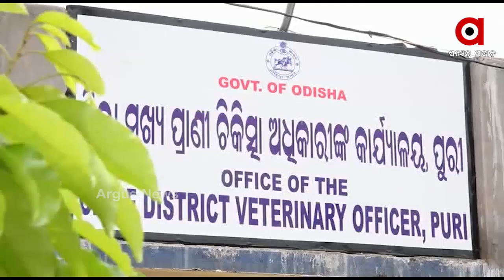କୁକୁର ବଂଶବୃଦ୍ଧି ନିୟନ୍ତ୍ରଣ କରିବା ନିମନ୍ତେ ପୁରୀ ଜିଲ୍ଲା ପ୍ରଶାସନ ପକ୍ଷରୁ ପଦକ୍ଷେପ....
ପୁରୀ ସହରରେ କୁକୁର ବଂଶବୃଦ୍ଧି ନିୟନ୍ତ୍ରଣ କରିବା ନିମନ୍ତେ ଜିଲ୍ଲାପ୍ରଶାସନ ପକ୍ଷରୁ ପଦକ୍ଷେପ ଗ୍ରହଣ କରାଯାଇଛି। ଏ ସଂକ୍ରାନ୍ତୀୟ ଷ୍ଟିୟରିଂ କମିଟି ବୈଠକ ଜିଲ୍ଲାପାଳ ବଲୱନ୍ତ ସିଂଙ୍କ ଅଧ୍ୟକ୍ଷତାରେ ଅନୁଷ୍ଠିତ ହୋଇଛି । ଗୋଟିଏ ମାସ ମଧ୍ୟରେ ପ୍ରାୟ ୮୪ କୁକୁରଙ୍କ ବନ୍ଧ୍ୟାକରଣ କରାଯାଇଛି.
ଅଧିକ ଖବର ପାଇଁ ଡ଼ାଉନଲୋଡ କରନ୍ତୁ “Argus News” ଆପ୍